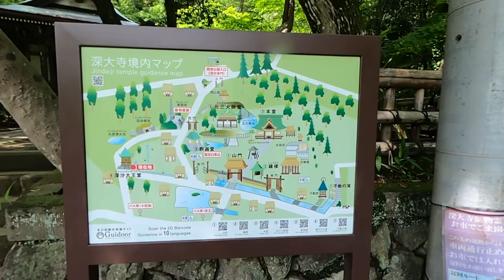♬25【前編 つげ義春的視点調布】つげ義春的な視点で調布を横断する【Tokyo Cycling】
漫画家つげ義春が住んで作中にも描かれることが多い調布市。
その独特の世界観に包まれながらポタリング。
水木しげるが生み出した鬼太郎など有名すぎるキャラクターが街に彩りを添えます。

0:00 調布駅前
0:54 鬼太郎のキャラクターが目白押しの天神通り
1:31 布多天神社（つげ義春　カメラを売る）
1:46 下石原小島線を南下
2:08 角川大映スタジオ
2:27 京王多摩川駅北側
2:53 京王閣　　　（つげ義春　「無能の人」）
3:26 多摩川河川敷（つげ義春が実際に住んでいたあたり　「近所の景色」など）
3:58 京王閣北側の塀沿い
4:10 ホッピービバレッジ/くろがねやのゴジラ
4:39 西調布駅
5:09 飛田給駅
5:17 味の素スタジアム
5:27 甲州街道を東へ
5:39 中華八幡（つげ義春のネジ式誕生のアパート）
5:54 石原小通りを北上
6:25 武蔵境通りを北上
7:09 神代植物公園（休み）
7:40 深大寺通りを東へ
8:35 深大寺

□■Gear Used■□
🚲【自転車】DAHON Boardwalk D7
📸【撮影機材】GoPro MAX

🔽こちらではダイジェスト版と特別編もリール投稿してます🎵

🔽旅先で気に入ったものをタイムリーに情報発信(ツイート)してます🕊